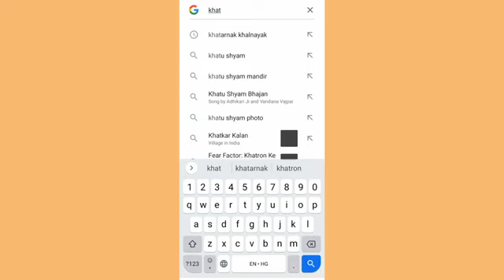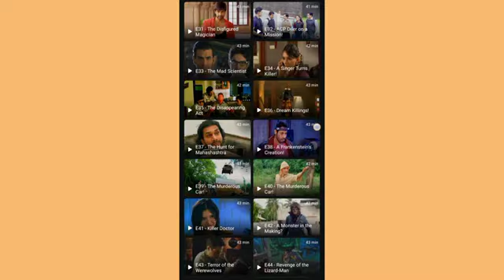super cops vs super villains इंसान बने जनबार super cops vs super villains acp diler kavi mayank lara